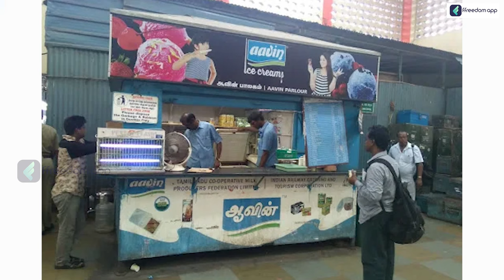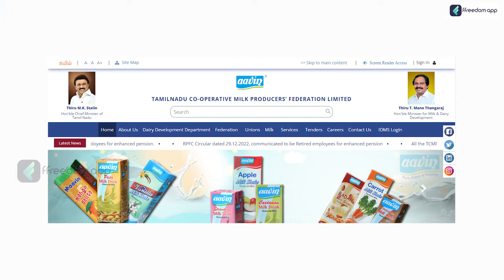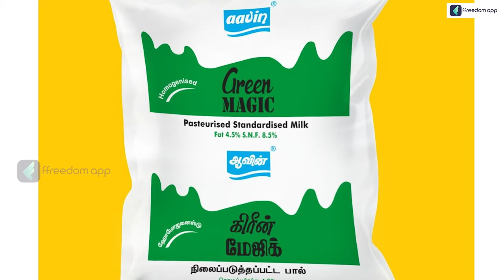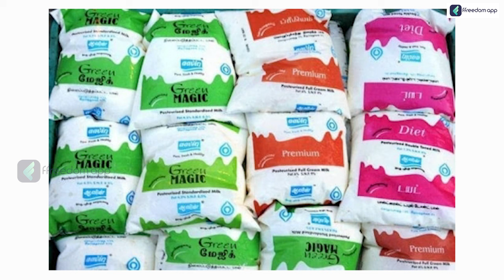ஆவின் Franchise'ல எப்படி 1 லட்சம் சம்பாரிக்கலாம் | Aavin Franchise Tamil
Aavin Parlour is a delightful destination for dairy lovers, offering a wide range of fresh and creamy dairy products. From lip-smacking ice creams to delectable milkshakes, Aavin Parlour serves up a delightful experience. Indulge in the goodness of dairy and treat yourself to a taste of pure satisfaction. Download the ffreedom app now and unlock exclusive offers and discounts on your favorite Aavin Parlor products.